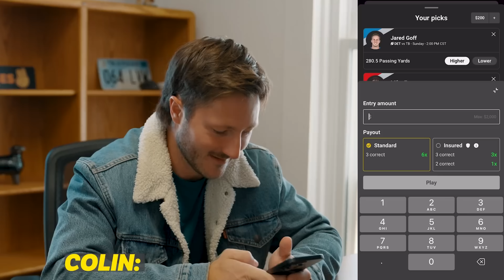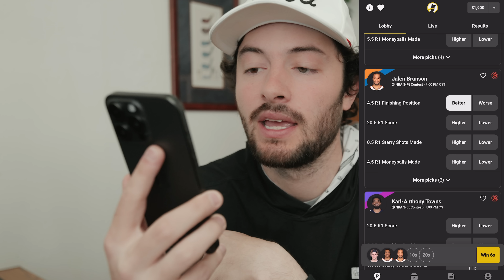The OG Match is Back..